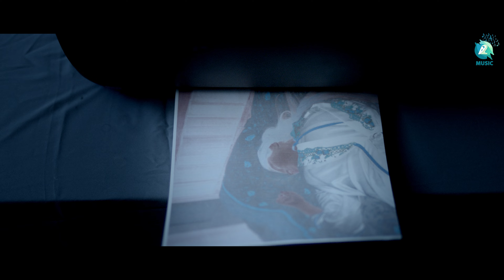Takkar Kannada Movie Full Songs |Video Jukebox |Manoj Kumar |Sanjith Hegde |Kadri Manikant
Watch the full songs from Kannada Movie Takkar. takkar ft. Manoj Kumar and Ranjani Raghavan in the lead roles, directed by V Raghu Shastry and Produced by KN Nagesh Kogilu, Under The Banner SLN Creations. takkarsongs are composed by Kadri Manikanth and Lyrics written by V Nagendra Prasad.

00:00 ♫♫ Beesuva Tangaliya ♫♫
♫ Singers         : Vijay Prakash, Anuradha Bhat
♫ Movie             : Takkar
♫ Lyrics            : Dr. V Nagendra Prasad
♫ Star Cast       : Manoj Kumar, Ranjani Raghavan
♫ Producer       : KN Nagesh Kogilu
♫ Director          : V Raghu Shastry

03:34 ♫♫  Aane Nadedidde Daari ♫♫
♫ Singers          : Shashank Sheshagiri & Kadri Manikanth
♫ Movie             : Takkar

06:32 ♫♫  Birugaali ♫♫
♫ Singer          : Sanjith Hegde
♫ Movie             : Takkar